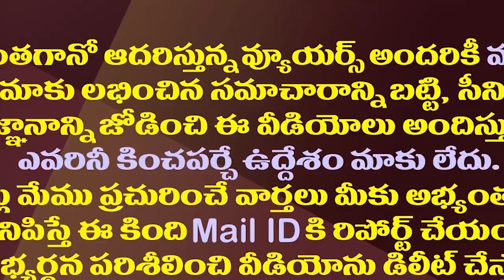బాలినేనికి బొమ్మ చూపిస్తున్న జనసేన| Balineni Facing Tough Situation After Joining In Janasena